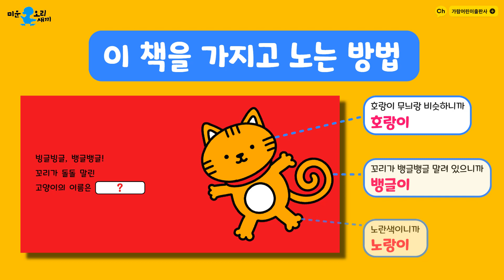《이름을 지어 줘!》｜글,그림 시미즈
《이름을 지어 줘!》
글, 그림: 시미즈
옮김: 봉봉
출간일: 2024년 04월 17일

📚책 소개
자유롭게 상상하고 노는 그림책!
귀여운 동물 친구들의 모습을 관찰하고, 네 맘대로 이름을 지어 줘!

꼬리가 돌돌 말린 고양이의 이름은?
배고파서 침을 주르륵 흘리는 강아지의 이름은?
까불까불 장난기 많은 원숭이의 이름은?
나무 타기 선수인 엄마 코알라와 아기 코알라의 이름은?
볼이 빵빵한 햄스터 가족의 이름은?

읽을 때마다 나오는 새로운 아이디어와 새로운 이름!
무한한 상상력을 발휘해 보세요!

📌신간, 이벤트, 문의는 '가람어린이출판사' 카톡 친구 추가!